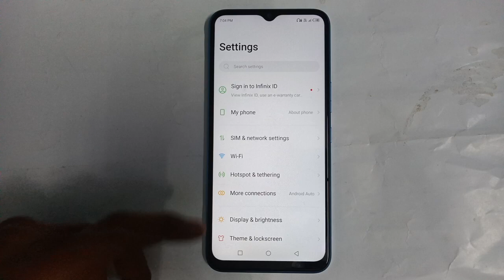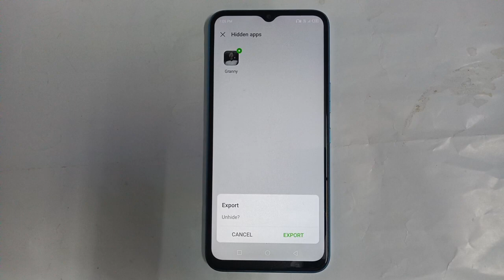Infinix Smart 6 plus App setting Infinix Smart 6 plus App Kaise UnHide kare